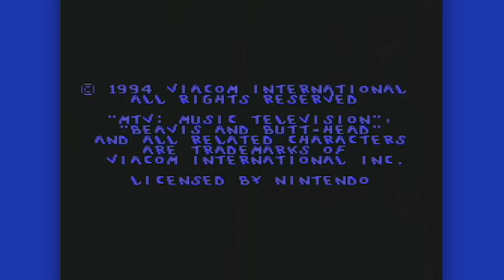SuperMega Plays BEAVIS & BUTTHEAD - EP 2: The Worst Highschool Ever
Beavis and Butt-Head for the SNES is really hard and just... yeah. Hard.

SuperMega
USA